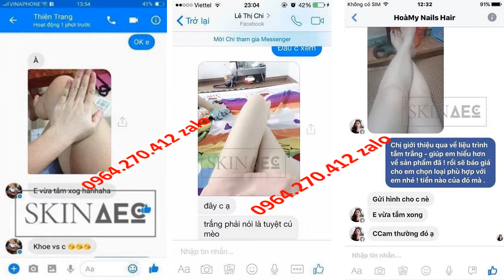sữa tắm trắng body Skin AEC 0964270412 Zalo